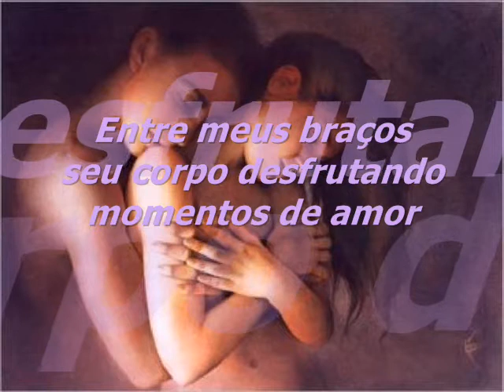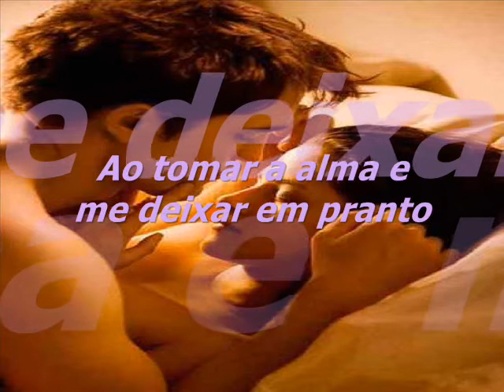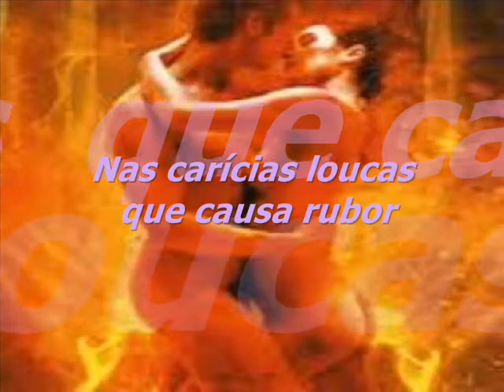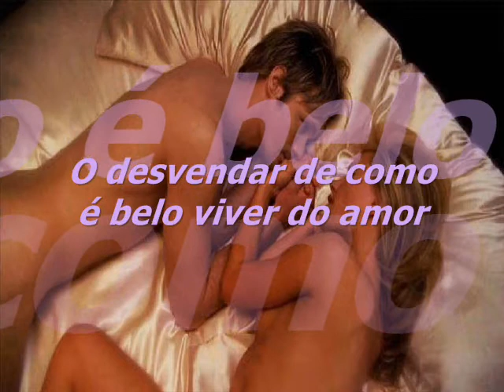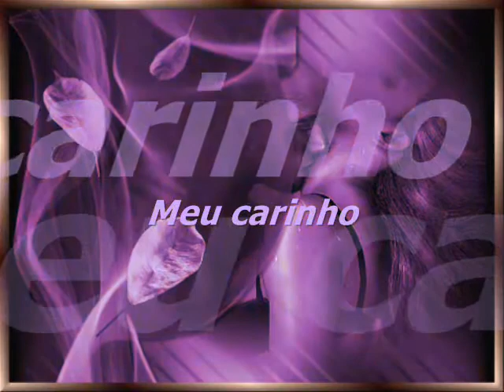DESEJO MUNDANO DANI MELLO & DAEZ SAVÓ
DANI MELLO & DAEZ SAVÓ